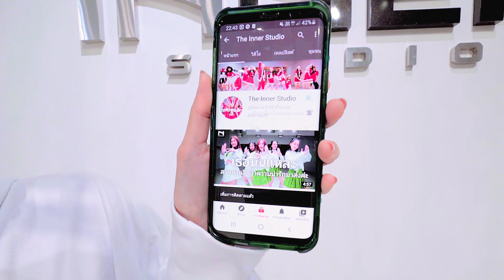INNER KIDS │I LIKE YOU THE MOST - HANNAH COVER